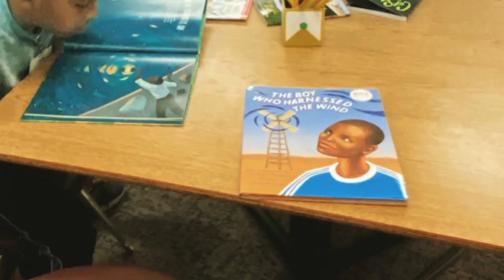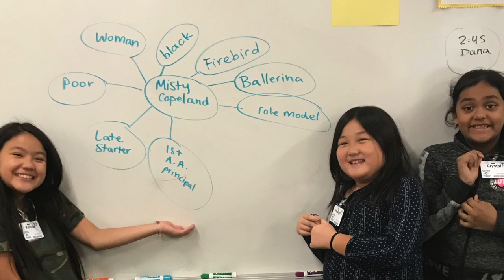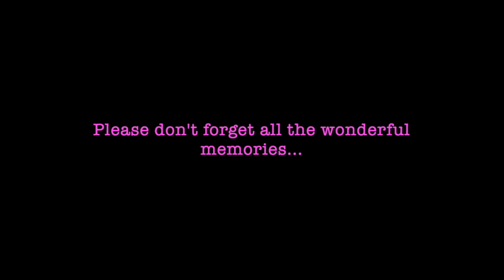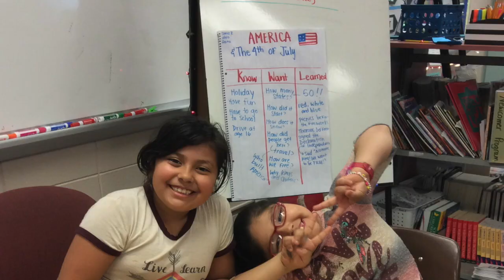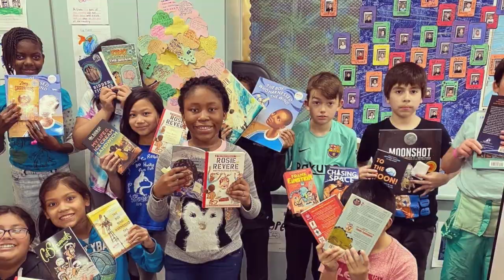OAK EL 2020 Video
This video is about OAK EL 2020 Video